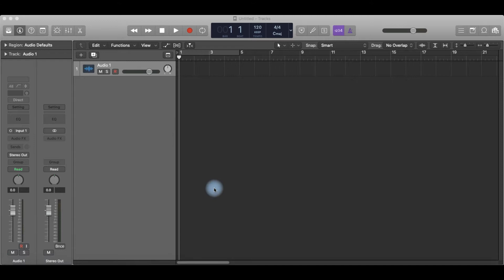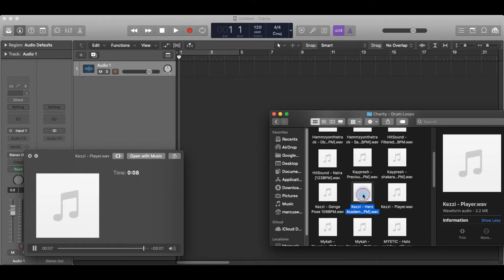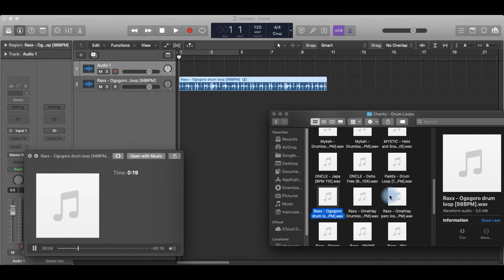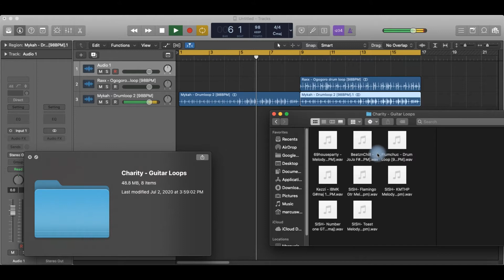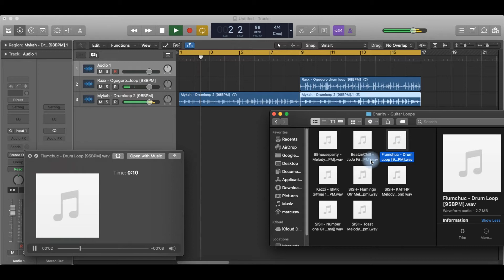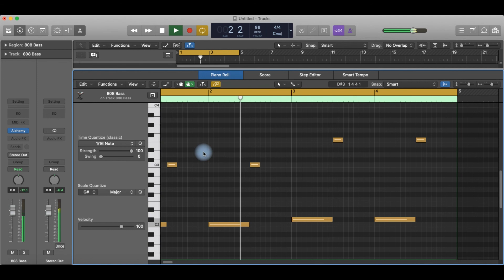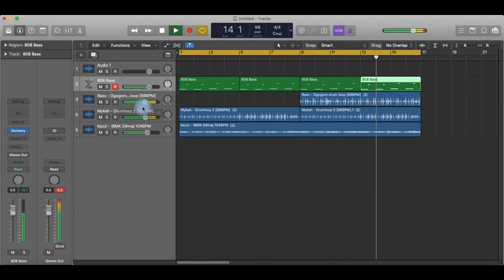Logic Pro X Afrobeat tutorial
this tutorial is about how to coonstruct an afro beat in logic samples or just matching any thing like drum loops or melody. just been creative and producing interesting beat. if you want the sample pack that I used in this tutorial let me know and I'll send it to you thx, plz subscribe and share